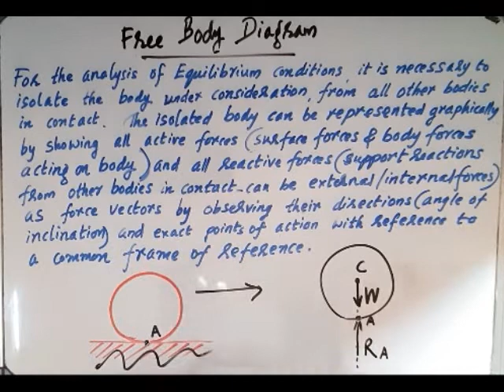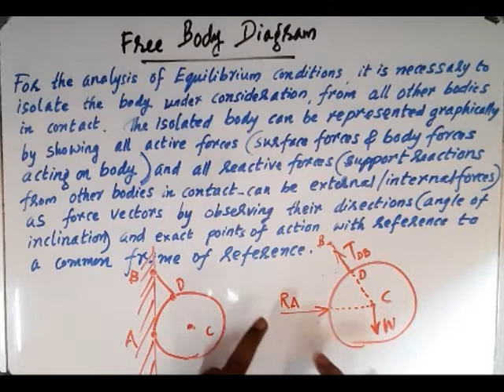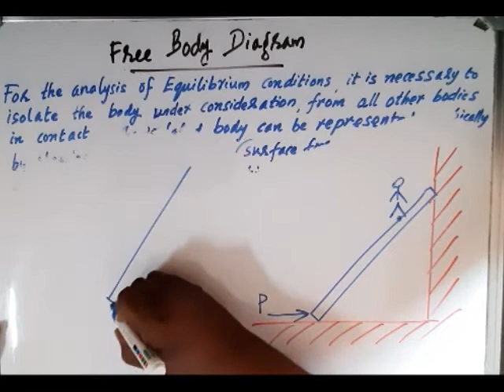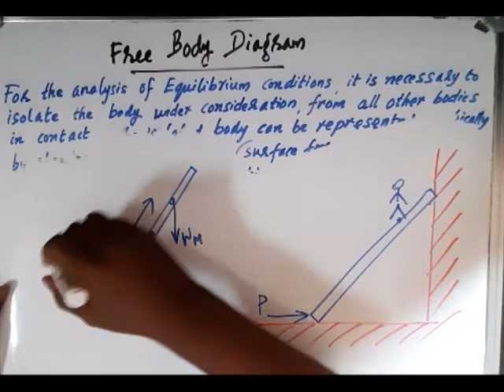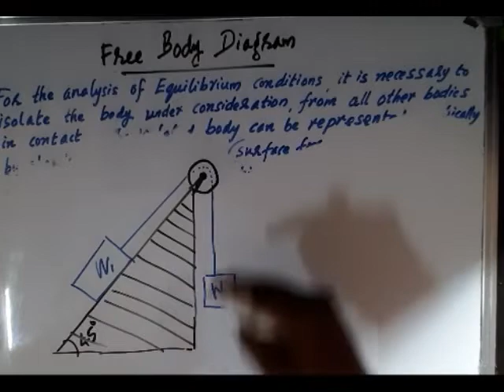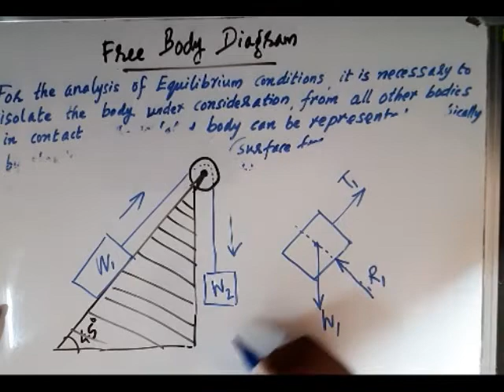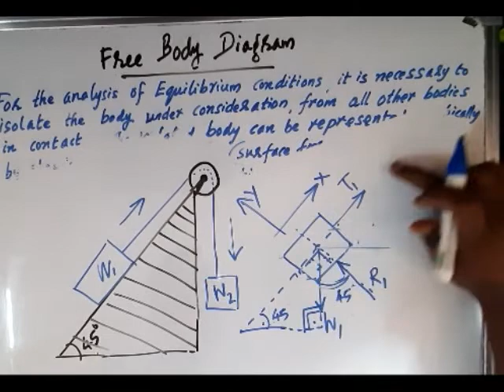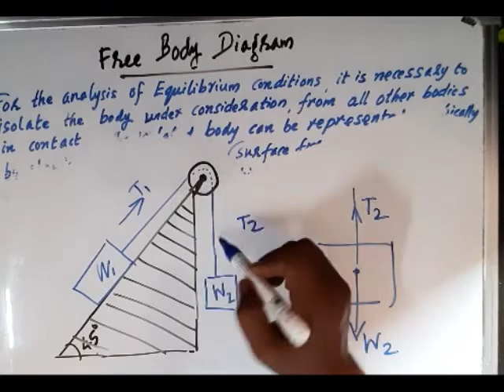EST100 KTU July 2021 Part A Q 2